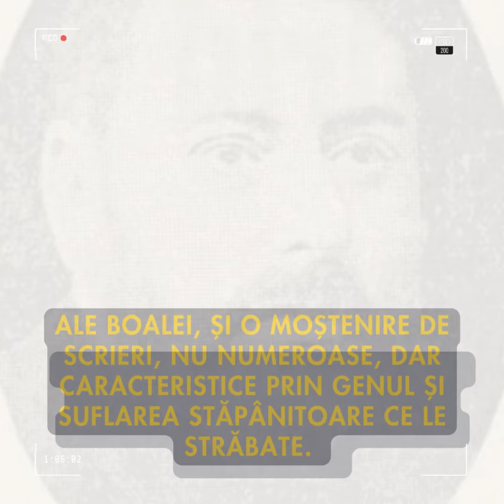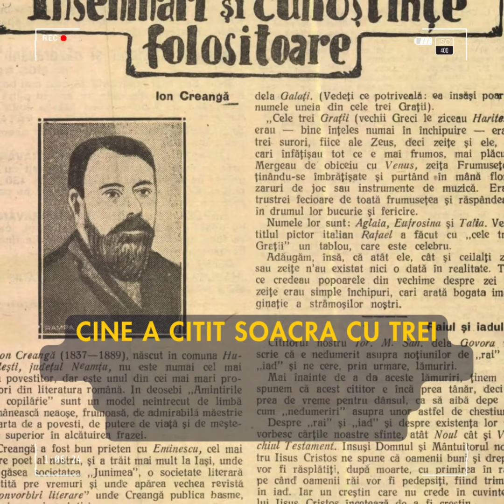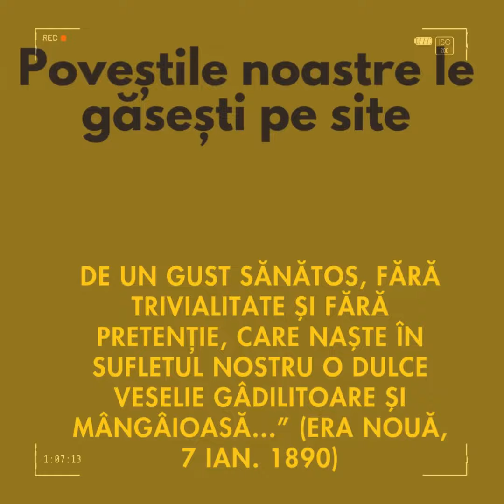Ion Creanga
Citiți povestea pe site-ul dosaresecrete.ro